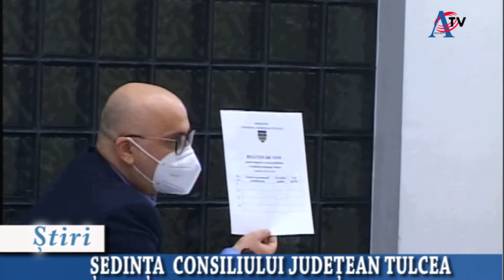Ședința Consiliul Județean Tulcea din 23 2 2021